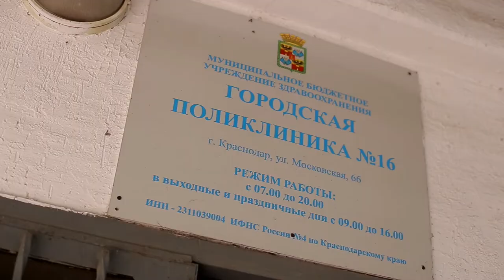Love Story Alexey & Lela | История любви Алексея и Лейлы | სიყვარულის ისტორია ალექსეი და ლელა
Композиции: Andre & Nini Shermadini - Tsaghikneri ashkharhum, Beyoncé - Halo